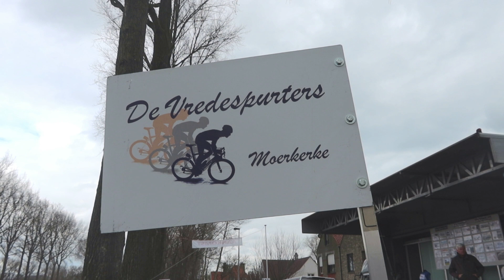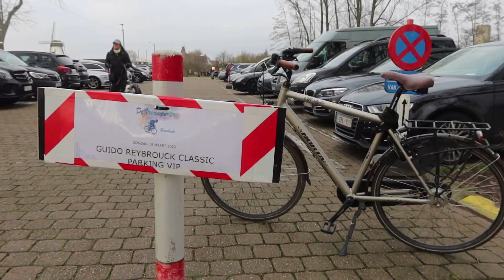GUIDO REYBROUCK CLASSIC 2023 - rit 2